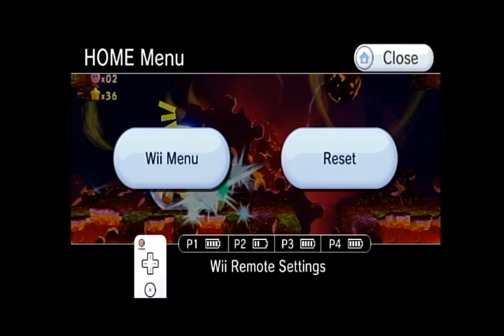5 Player Kirby's Return to Dreamland Part 32: Battery Fault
7-3 takes two tries and half an hour to beat. It might have taken less time, but suddenly one of our Wiimotes ran out of battery power.